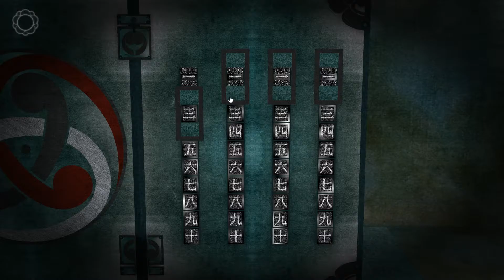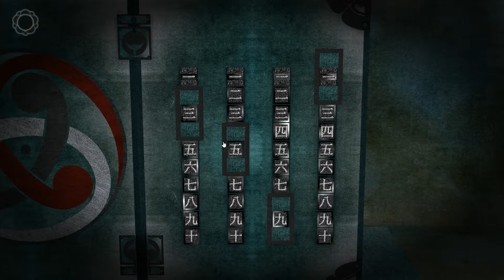텐가미를 해보았다 1